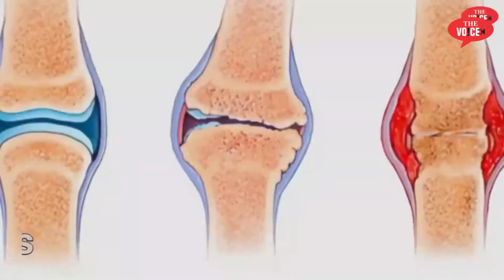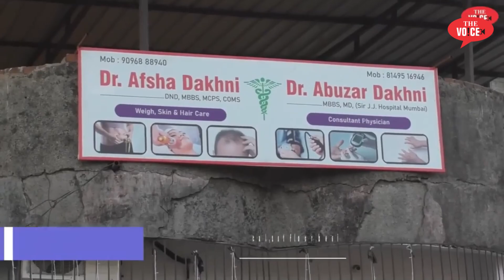Gaibinagar Ayesha Hotel || Road par kabza || Exclusive Report by Firoz Memon